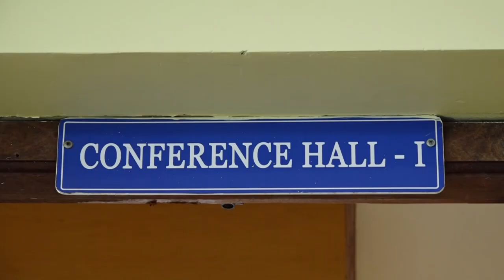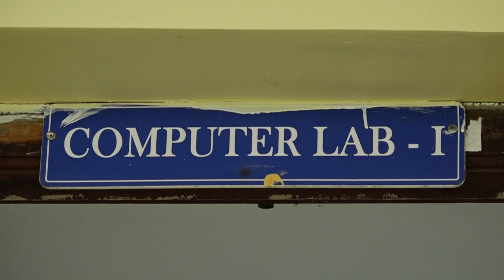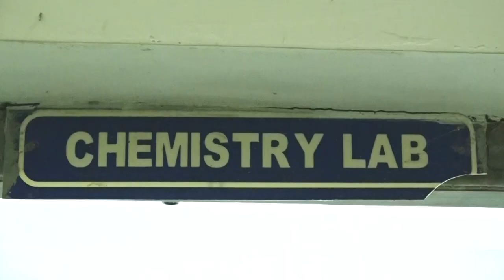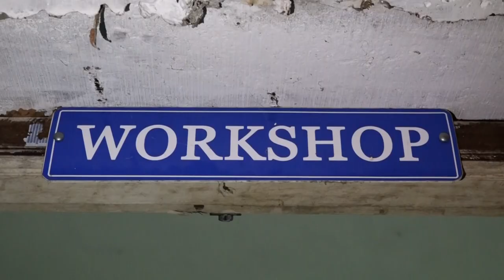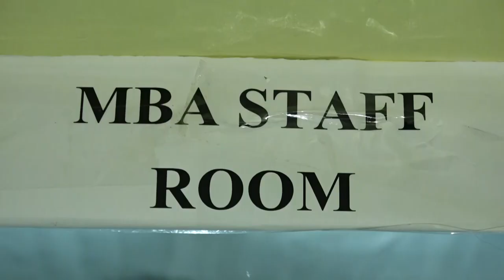Fatima Michael College of Engineering and Technology Madurai